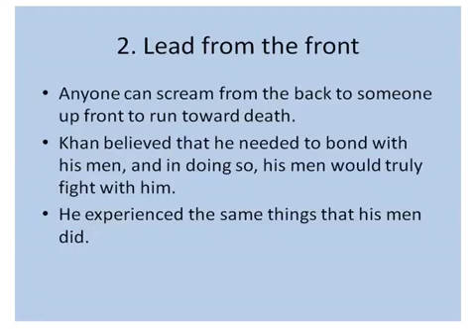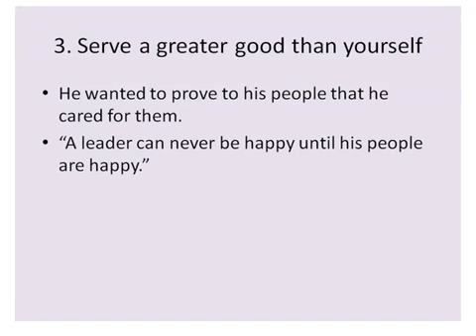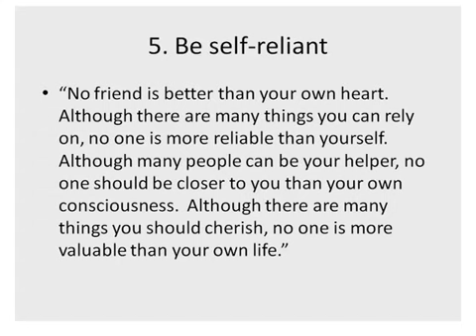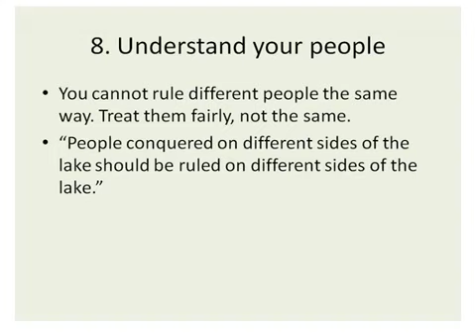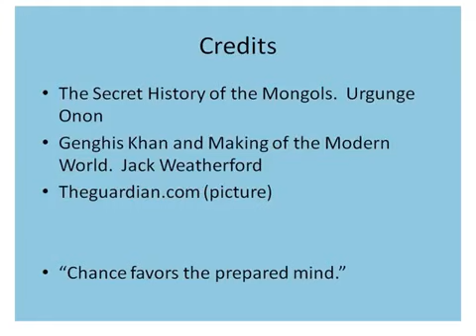Genghis Khan -- Lessons on leadership and life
Just some thoughts about the Khan and things we can learn from him.